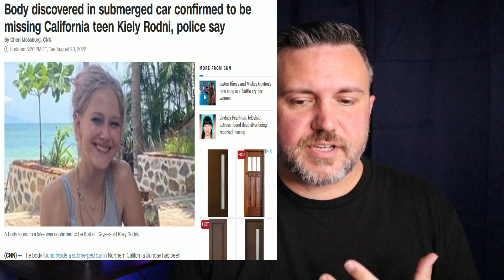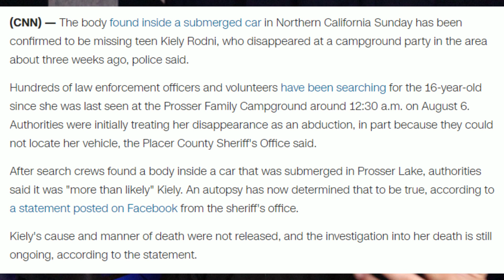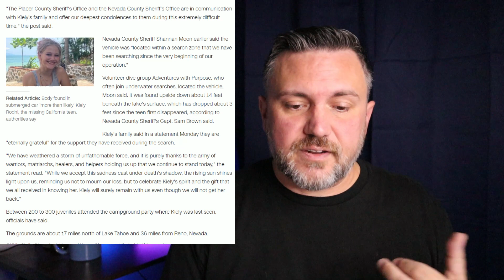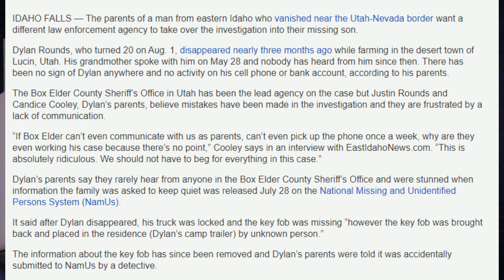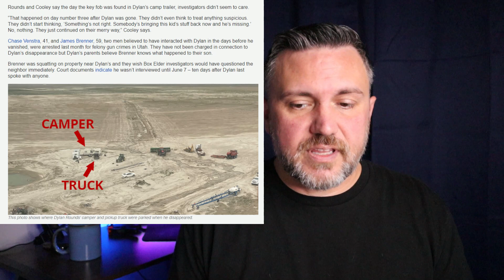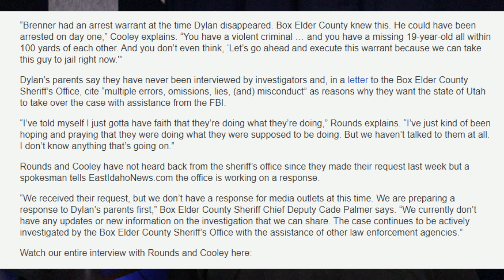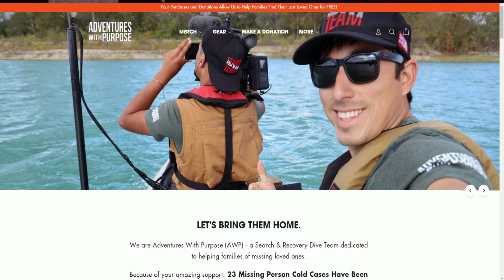CASE UPDATES | DYLAN ROUNDS KIELY RODNI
TIMESTAMPS:
 01:00 KIELY RODNI UPDATE
03:40 DYLAN ROUNDS UPDATE
08:25 MY THOUGHTS

Youtube.com/reportinglivefrommysofa

** * Support * * *

Resources:
DV Resource: